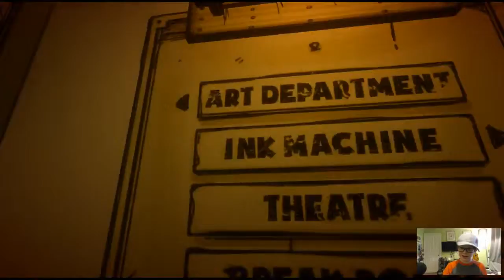I THINK I SAW SOMTHING MOVING... Bendy And The Ink Machine